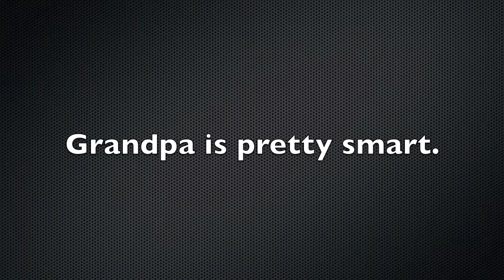Video for Conner.mp4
This is a video of Matt and Glen snowmobiling in Colorado last week.